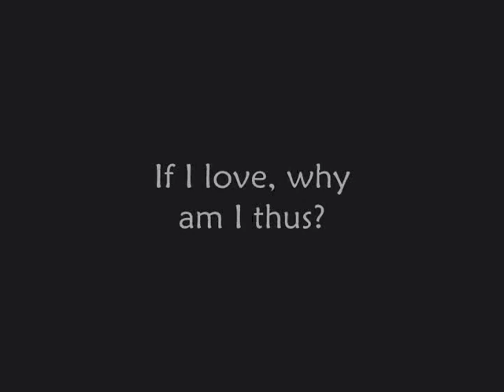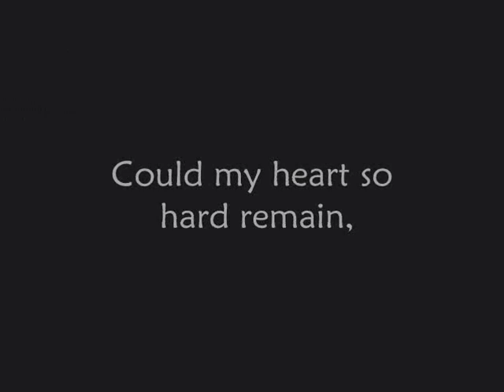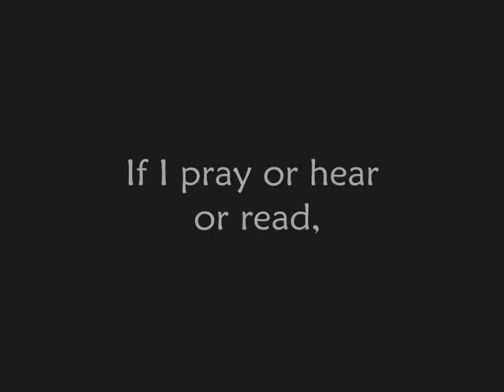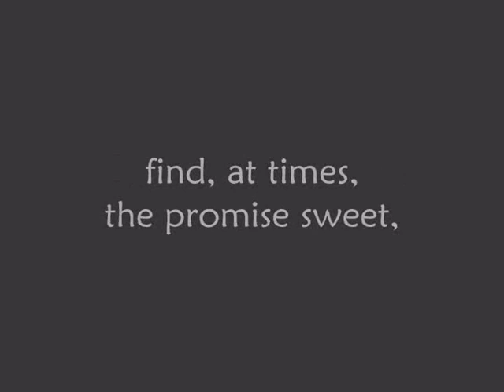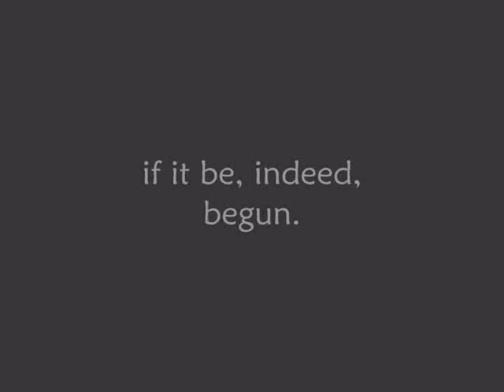JOHN NEWTON "Lovest Thou Me?" John 21:16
"LOVEST THOU ME?" Hymn No. 119 - The Olney Hymnal of 1779.  Here is my melody for Mr. Newton's sacred poem on John 21:16. I wrote this tune in the dead of winter, in a dark, cold season of spiritual discontentment in my soul. When I read John Newton's hymn poem, I marveled as my heart embraced every word John Newton had written. I said, "That's exactly how I feel!"

Listen to me, dear one! It's easy to be discouraged when we look at our love to God. OUR love to Him is sometimes strongly evident. It comes like sweet perfume sprayed into the air. We are able to decidedly perceive that He is very near and His presence fills all our senses. We take hold of His Word and His promises fearlessly, with ease, as if we are picking ripe fruit from the lowest branches of a fragrant tree. We're filled with joy and the sacrifice of praise flows freely from our hearts. During such blessed times, we experience the reality of having been set free from the captivity of sin and death and are able to sing the Song of Zion with great liberty.

Then suddenly, that sweet perfume wafts away. We feel ourselves to be alone and are filled with confusion. What's going on? Has His Presence really evaporated away? Are we really all alone? Has the LORD left us here to hash it out all by ourselves? Has He forgotten to be merciful to us?

If you are truly a redeemed child of God, a recipient of saving faith and sealed to the promise of eternal life by the Spirit of Christ, then you know that YOUR love to Him fades in and out.  Every true believer in this world experiences seasons of wintertime in their soul. These are times of darkness and chilling indifference to the things of God; times of desperation, confusion and doubt.

Please hear me, dear one! We who are His prized possession have a remedy for the winter blahs. We must remember that He loved us FIRST! He came to us with His Great Salvation. He made us to understand that His blood was shed for us. He died that we might live. Why? Because HE LOVED US! Recall and remember! That's our good medicine. He loved us from all eternity past and will continue to love us into all eternity future. Nothing will ever destroy the infinite love that the LORD Jesus Christ has for His beautiful Bride, the Israel of God, Jacob's chosen race.

There will be times when the branch is bare and no fruit can be found on the bough. Then, we run to our refuge from the winter winds. We look away to Jesus Christ our LORD. Even when we cannot see Him, His love to us is unchanging, unfailing. Our soul's safety is not rooted in our emotions, in our feelings, or even in the depth of our spiritual understanding. We believe that Jesus died for us and that simple faith came to us from Him! We are secure in that faith - His faith to us - and can never be plucked out of the Master's strong, mighty, loving, gentle, omnipotent Hand.

For the true believer, there is always hope. Newton said, "When I turn my eyes within, all is dark and vain and wild".  None of us will grow in grace looking inside the foul blackness of our hearts. Here's where the free-will crowd stumbles and crashes down to hell! Anyone who depends on their love for God will be eternally disappointed, for judgment awaits such pride! No, no, no! Sinners will only find solace in meditating upon HIS LOVE TO US. Believer, learn this and you will discover the hidden mystery of finding the warmth of the sun that will melt away every frozen inclination of your heart. He is the "Sun of Righteousness" (Malachi 4:2) that shines upon His people, melting their cold hearts into a springtime of love and grace, again and again and again!